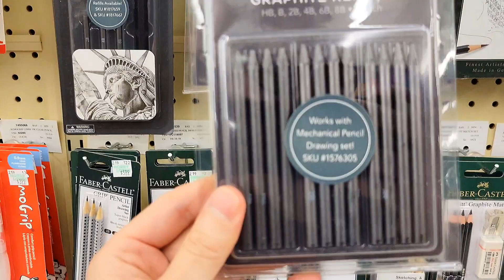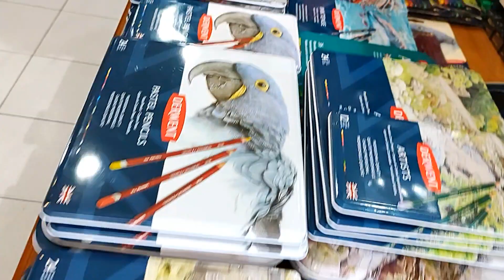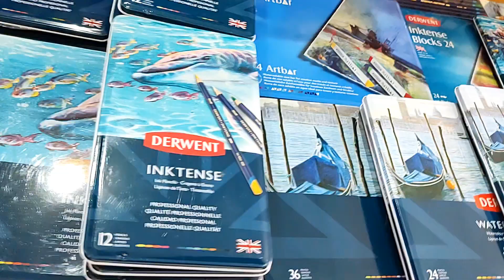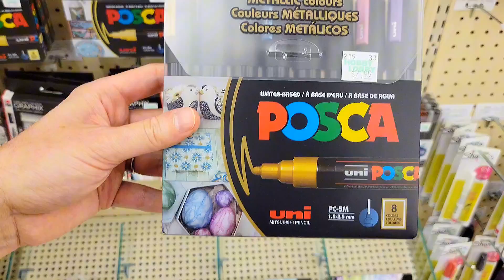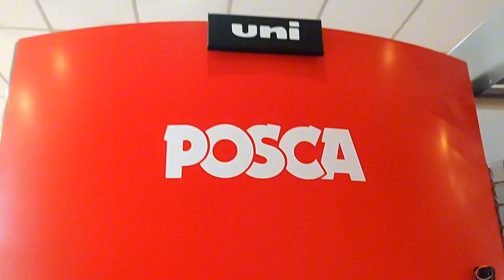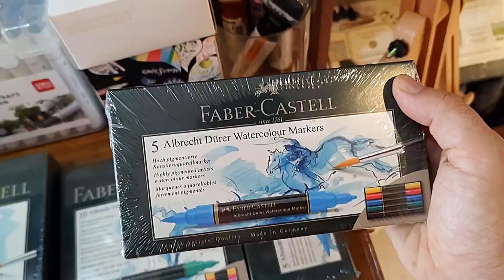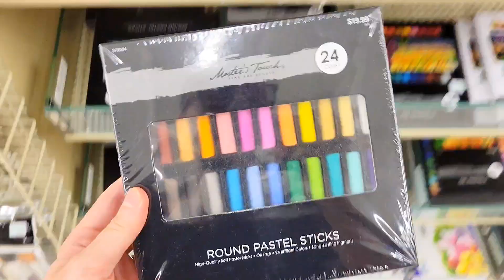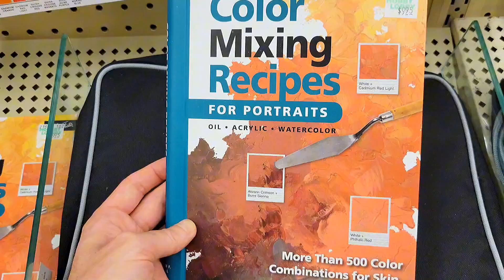Materiales de Arte en Argentina y Estados Unidos: Comparando Calidad y Precio. Quien ganara?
¡Bienvenidos de nuevo a nuestra segunda entrega en esta comparativa de materiales de arte entre Hobby Lobby y Tehanu! Rodrigo Luisi visita la increíble librería Tehanu en Argentina, mientras yo exploraré Hobby Lobby aquí en Estados Unidos. ¿Quién ganará en esta batalla de precios y variedad de productos?